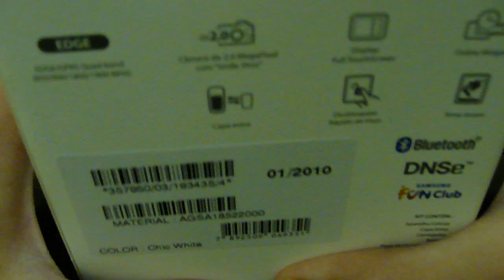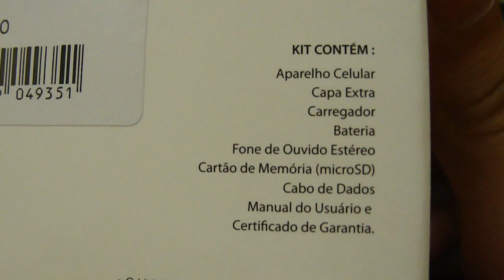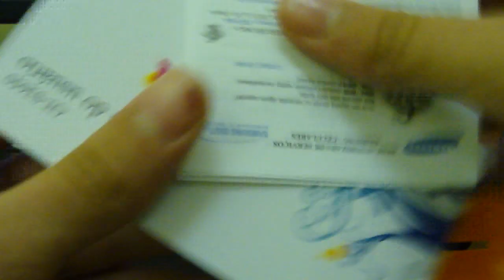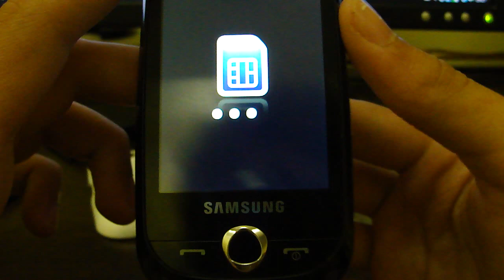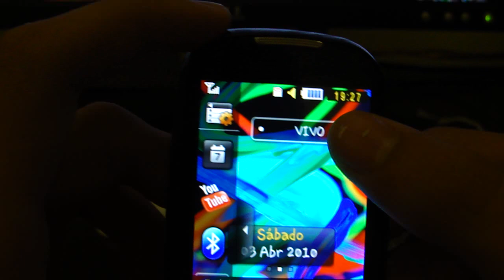Unboxing & Review Samsung Corby (Português) Parte 1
Não liga as enrroladas ki eu do ^^'